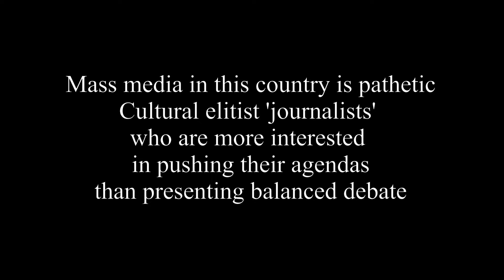Sunset for Cairns, newspapers and informed journalism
In this video I celebrate a beautiful Cairns sunset on a warm October day. Seemed a fitting metaphor for the sunset of traditional newspapers as everything goes online and smart phone, tablet screens rule. I'll enjoy reading the old fashioned newspaper on a balmy afternoon in FNQ while sipping on a chilled pint of Guinness while I still can. Meanwhile technology marches on.